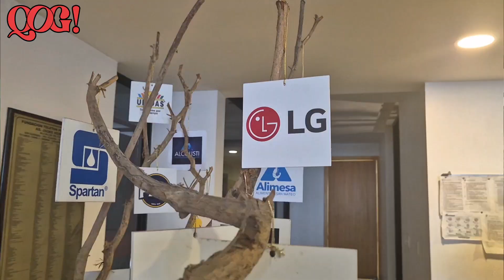LG realizó varias donaciones a la Fundación Casa Ronald Mcdonald en Guayaquil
Este 16 de abril, se vivió una mañana de diversión y sorpresas, los niños de la Fundación Casa Ronald Mcdonald recibió una donación de 4 televisores LG y mascarillas Puricare.

Con esta donación, LG reafirma su compromiso con la creación de una vida mejor y un futuro sostenible para todos, un gesto que refleja la filosofía de la marca “Life’s Good” de alentar a las personas a disfrutar cada momento y enfrentar la vida con optimismo, en sintonía con la visión de la fundación Casa Ronald McDonald de acoger a los niños y familias del Ecuador.